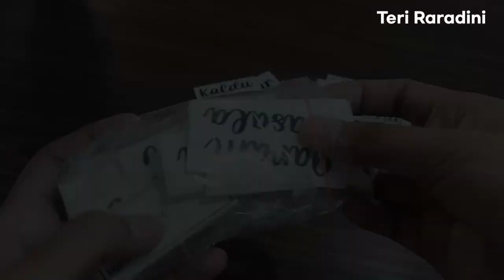SHOPEE HAUL PERLENGKAPAN DAPUR AESTHETIC | Serba Putih dan kayu ✨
✨ INFORMASI PRODUK & PEMBELIAN✨

- Tempat Tisue putih kombinasi kayu
Tanpa Holder

Dengan Holder

- Toples Bumbu Kaca 3 in one dgn tatakan kayu

Hai Semuanya .
Divideo kali ini aku akan SHOPEE HAUL PERALATAN DAPUR AESTHETIC SERBA PUTIH
PERALATAN DAPUR KEKINIAN